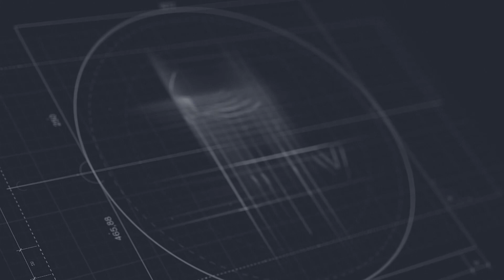Դուք բերեք այդ հարցը, պետք չի շոու սարքել. Լուսինե Բադալյանը՝ ընդդիմությանը